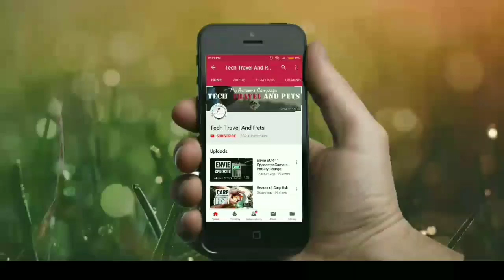XANES 1518 XPE+COB 2Lights 1000Lumens 3Modes USB Rechargeable Brightness EDC LED Flashlight Suit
Features:
1. Small size,convenient for everyday carry.Specially designed for hiking.camping and emergency use
2. Brightness level. With max output of 1000 lumens.
3. Max beam distance up to 100 meters.
4. Effective power management circuit.
5. Battery reverse protection function.
6.1 meter impact resistant.
7.Life of up to 100,000 hours or more, eliminating the trouble to replace the lamp.
8.It can use USB Rechargeable.
9. 3 modes of 2 special lights : XPE High, XPE Strobe, COB High

Package included:
1 x XANES 1518 XPE+COB 1000Lumens 3Modes 2Lights USB Rechargeable Brightness EDC LED Flashlight
1 x USB Cable
1 x Lanyard
1 x Gift box

1 x 14500 Battery